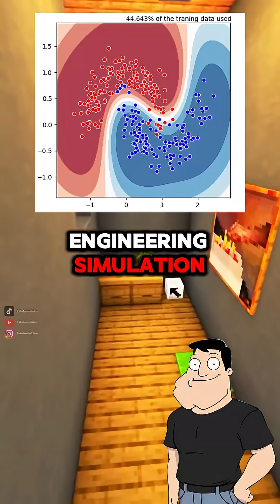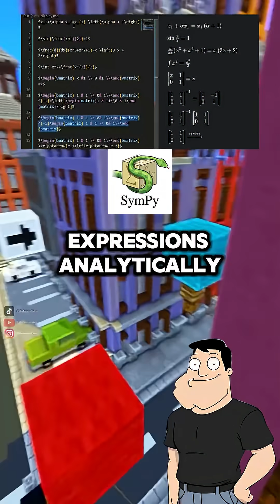Why do engineers use Python's SciPy Stack?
From matrix math to simulations and data visualization, the SciPy stack gives engineers powerful tools, all in Python. Stan breaks down what it is and why it matters.